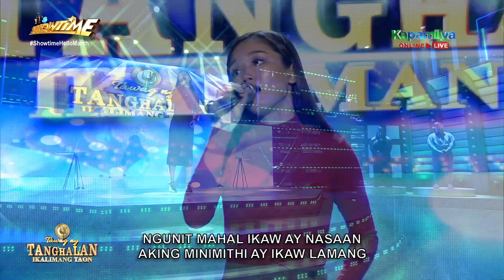Claire Maaba | Ikaw Ang Pangarap | Tawag ng Tanghalan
Claire Maaba sings her own rendition of Martin Nievera's Ikaw Ang Pangarap.